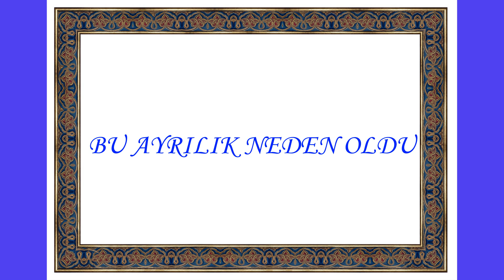HURİ SAPAN&BU AYRILIK NEDEN OLDU